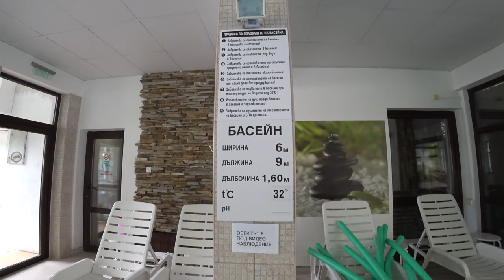Курорты Болгарии, СПА курорт Чифлик/Resorts in Bulgaria, SPA resort Chiflik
Привет всем зрителям моего канала Odenisova. Сегодня новое видео о нашем путешествии по Болгарии в октябре. Я назвала его Курорты Болгарии, СПА курорт Чифлик. Мы открыли для себя это место еще 2012 году, мы жили в отеле Дива. Раньше он назывался Горный Чифлик, а теперь на указателях просто Чифлик. С удивлением обнаружила, что многим знакомым это место не известно, даже болгарам. Смотрите мое видео и все узнаете. Для нас это место приключений, здесь сломал ногу мой дрон, об этом я сразу поделилась на канале, и здесь нас всегда настигает дождь. В этом году хотя бы день отъезда был солнечным. И здесь всегда очень красиво. Даже в этом году 2020, когда часть отелей закрыта, природа умиротворяет и вселяет надежду. Кто любит снег и лыжи, думаю прекрасно отдохнет здесь и зимой, какие-то отели наверняка работают и в Новый Год.
Мы проехали по курорту, показали некоторые отели и актуальные цены, подробно рассказали об отеле Фея, где мы жили. Смотрите мое позитивное видео, надеюсь оно Вам понравится.

О музыке.

Eng
Hello to all viewers of my Odenisova channel. Today is a new video about our trip to Bulgaria in October. I named it Resorts in Bulgaria, SPA resort Chiflik. We discovered this place back in 2012, we lived in the Diva hotel. Previously, it was called Gorny Chiflik, and now on the signs it is simply Chiflik. I was surprised to find that many of my acquaintances did not know this place, even the Bulgarians. Watch my video and find out everything. For us, this is a place of adventure, here my drone broke my leg, I immediately shared this on the channel, and here we are always overtaken by rain. At least the day of departure was sunny this year. And it is always very beautiful here. Even this year 2020, when some of the hotels are closed, nature pacifies and inspires hope. Those who love snow and skiing, I think they will have a great rest here in winter, some hotels will probably work in the New Year.
We drove through the resort, showed some hotels and current prices, told in detail about the Fairy hotel where we lived. Watch my positive video, I hope you enjoy it. Happy viewing.

About music.

Odenisova, # Odenisova - это открытый позитивный канал. Видео буду выкладывать примерно раз в неделю, мне это нравится! Мы много ездим по миру, сначала я описывала путешествия на своем сайте , а теперь снимаю видео!